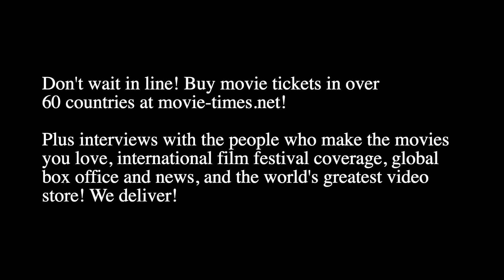Elaine Bogan: SPIRIT UNTAMED